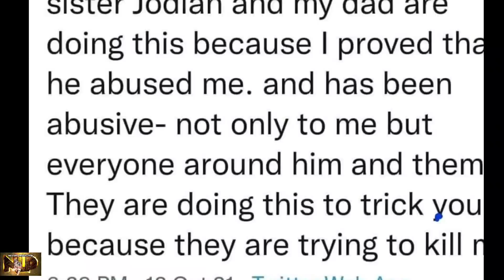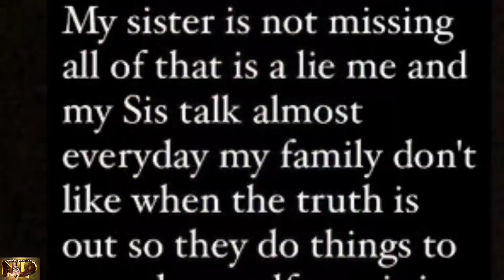BREAKING BUJU BANT0N IN S3RI0US PR0BL3MS AFTA F@MILY L3AK HIS HIDD3N BE@TING SECRET ALLEGEDLY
GREETINGS MY VIEWERS AND SUBSCRIBERS TODAY I SHARE WITH YOU ANOTHER STORY...THIS TIME IT'S ABOUT REGGAE INTERNATIONAL SUPERSTAR BUJU BANTON...PLEASE WATCH AS I SHARE WITH YOU...